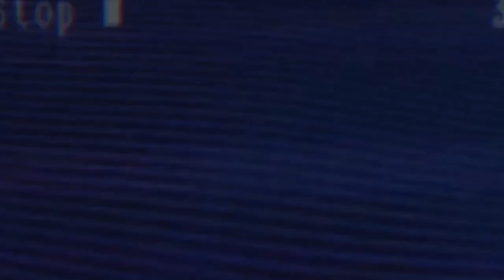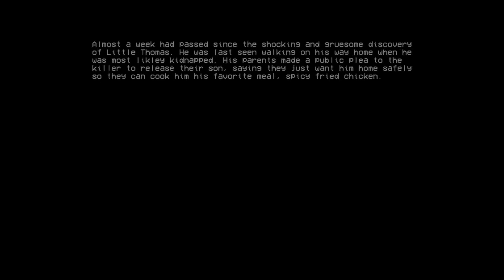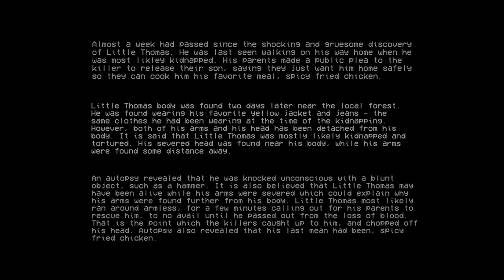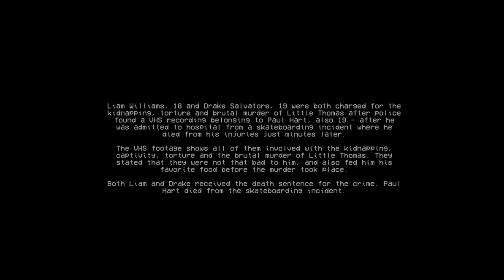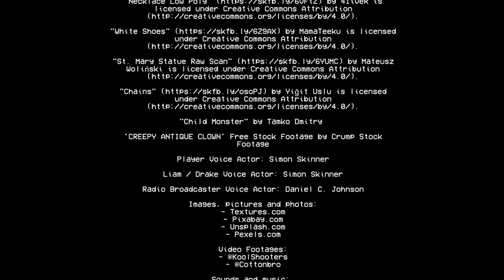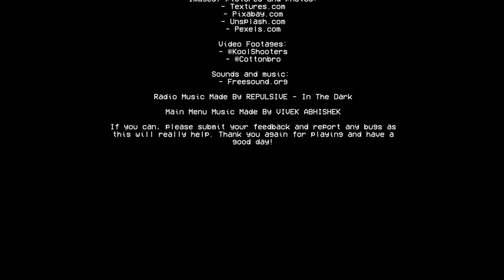The Backrooms 1998: Full Game No Commentary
im not sleeping tonight this game is beyond passing the insanely good games and its scary asf dude for young kids do not try to play it i warned you